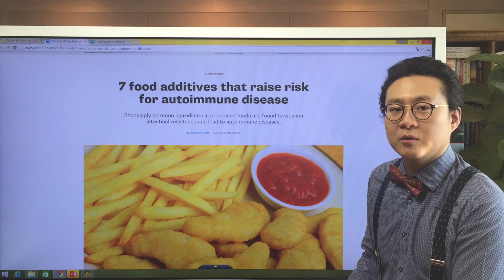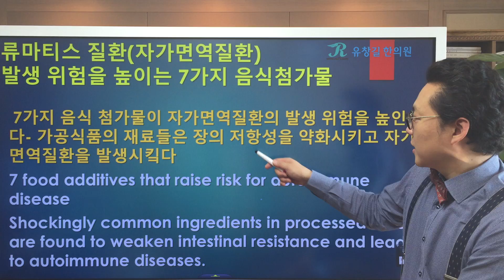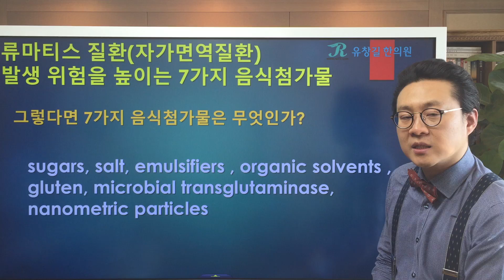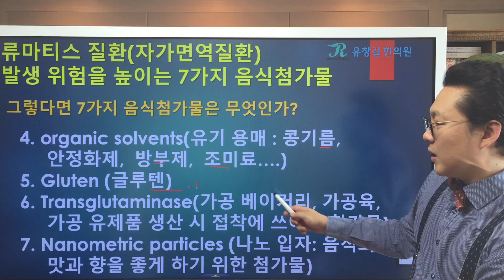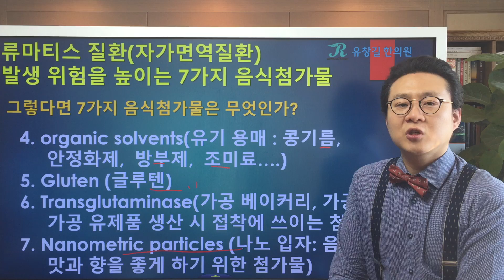(Eng Sub) 자가면역질환 위험을 높이는 7가지 식품첨가물 the seven Food additives increase the risk of Autoimmune Diseases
류마티스식이요법 : 자가면역질환 위험을 높이는 7가지 식품첨가물
(Eng, Kor Sub) the seven Food additives that increase the risk of Autoimmune Diseases
지난 시간에 독일과 이스라엘에서 발표된 '식품첨가물이 자가면역질환 위험을 높인다'는 기사를 소개해드렸습니다.
식품첨가물에 대해서는 여러번에 걸쳐서 자가면역질환에서 절대로 피해야할 부분이기 때문에 자가면역질환, 류마티스 식이요법 원칙에서도 여러차례 다루었었습니다.
이번에 발표된 내용도 그동안 류마지기 유창길원장님이 강조해온 내용과 궤를 같이 하는 연구 결과라고 할 수 있겠습니다.
오늘은 두번의 3분강의에 걸쳐서 이 기사에서 나온 논문 내용에 대해 좀더 자세히 살펴보고, 자가면역질환을 유발할 수 있는 식품첨가물은 무엇이 언급되었는지에 대해서 류마지기 유창길원장님과 함께 알아보도록 하겠습니다.
자가면역질환이 있으신 분들께 많은 도움이 되시기를 바랍니다. 아울러 자가면역질환이 없으시더라도 건강관리에 참고를 하시기 바랍니다.